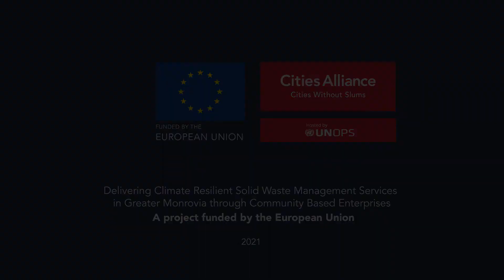Liberia: Waste Pickers Fighting Plastic Pollution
Local waste picking enterprises in Monrovia, known as Community-Based Enterprises (CBEs) are essential in the fight against environmental pollution, especially in informal settlements. They generate employment and improve waste management through plastic recycling.

Watch the video to learn more, about this project supported by Cities Alliance and the European Union.